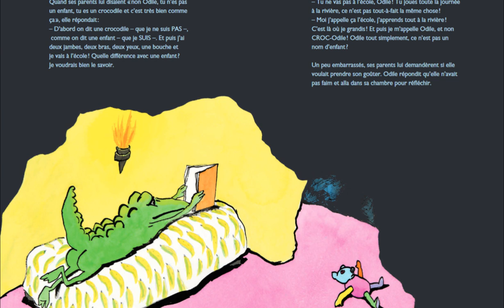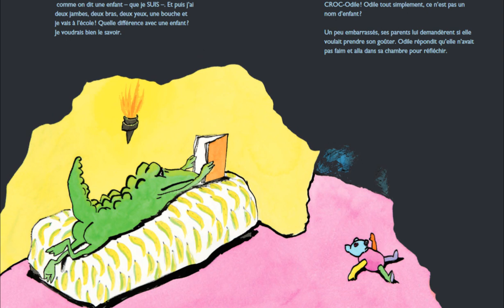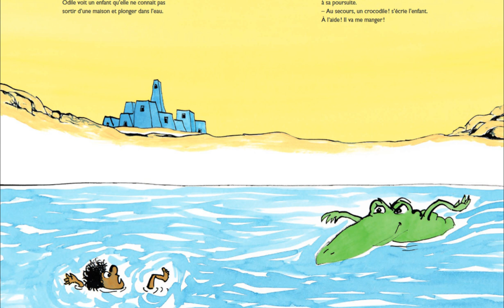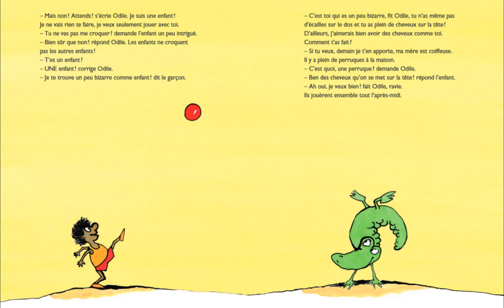Odile ❤️ L’école des loisirs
C’est l’histoire d’une crocodile qui croyait être une enfant. Un jour elle croise Jo à qui d’abord elle fait peur, mais rapidement ils deviennent copains. Odile aimerait avoir des cheveux. Qu’à cela ne tienne, Jo lui apporte une perruque le lendemain, (sa mère est coiffeuse) et ils s’amusent très bien ensemble. Jusqu’au jour où Odile ne peut pas s’empêcher d’attraper une mouette au vol et la croquer. Jo est horrifié. Odile est triste de l’avoir déçu. Elle réfléchit. Jo est un vrai enfant, elle un vrai crocodile. Ils sont différents. Il faut l’admettre et être heureux de ce qu’on est. Ils redeviennent amis.

Biographie de l'auteur :

Grégoire Solotareff est né en 1953 à Alexandrie, en Égypte, d’un père médecin d’origine libanaise et d'une mère peintre et illustratrice d'origine russe, Olga Lecaye. Il a passé son enfance en Égypte, puis au Liban et enfin en Île-de-France.
Il exerce d’abord la médecine puis décide de se consacrer au dessin et à l’écriture, et plus particulièrement aux livres pour enfants. Il crée ses premiers albums en 1985 lorsque son fils réclame des images aux histoires qu'il raconte. Depuis cette date, il a publié plus de 150 livres pour la jeunesse, principalement à l’école des loisirs, traduits dans de nombreux pays d’Europe et d’Asie. Plusieurs de ses histoires ont été illustrées par sa sœur Nadja ou par sa mère, Olga Lecaye, poursuivant ainsi une complicité artistique initiée dans l'enfance.
En 2003, il adapte en moyen métrage d'animation son album, Loulou, en étroite collaboration avec le scénariste Jean-Luc Fromental, sous le titre Loulou et autres loups, composé de plusieurs courts métrages et réalisé par Serge Elissalde.
En 2006, il écrit son premier long métrage d'animation intitulé U, co-réalisé avec Serge Elissalde.
Le film sera adapté en album à l'école des loisirs.
En 2013, sort sur les écrans Loulou, l’incroyable secret, son second long métrage, co-écrit avec Jean-Luc Fromental et co-réalisé avec Eric Omond. Le film a reçu le César 2014 du meilleur film d'animation et a fait l'objet d'une adaptation en bande dessinée chez Rue de Sèvres.
Parallèlement à son activité d'auteur-illustrateur pour la jeunesse, il pratique assidûment la photographie.
Couleurs chez loulou et compagnie réunit quelques unes de ses photos. Il réalise également, dans un travail personnel en perpétuel développement, des modelages en terre ou en résine.
Une rétrospective de son travail a lieu au Japon, au Musée de l’art moderne de Gunma, en 2012.
Explorant avec la même passion tous les arts visuels, il a écrit une pièce-concert, mise en musique par Sanseverino, Isabelle et la bête.
Elle a été mise en scène par Véronique Bellegarde et créée en décembre 2012 à la MC2 de Grenoble. Il en a dessiné également les décors.
Quand il ne prépare pas une exposition de ses dessins, photographies ou sculptures (par exemple à l'Abbaye de Fontevraud en 2014 et à Angers), il dirige à l’école des loisirs la collection pour les tout-petits, loulou et Compagnie, qu'il a créée en 1994.
Il vit et travaille à Paris.